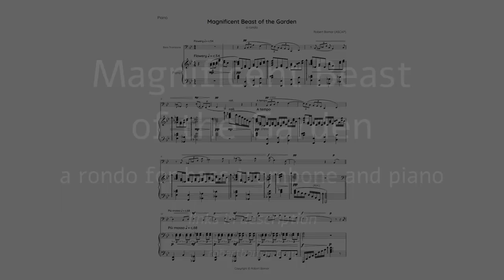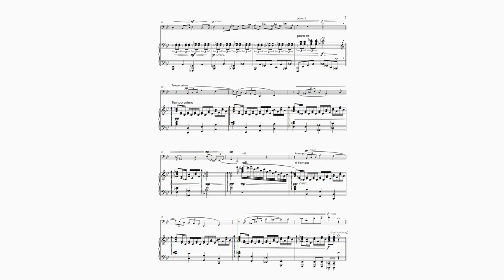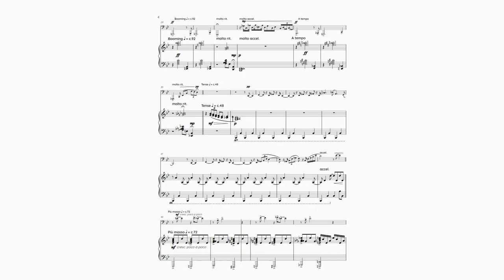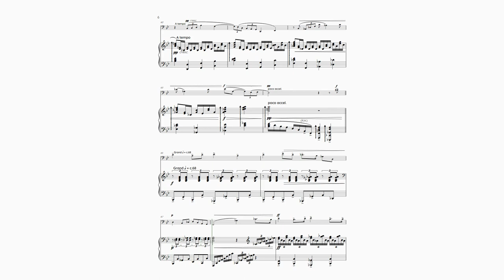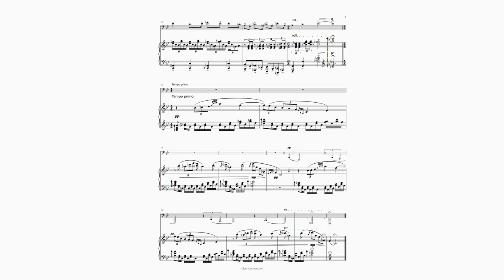"Magnificent Beast of the Garden" - for Bass Trombone and Piano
Audio is generated by Wallander Instruments' NotePerformer.